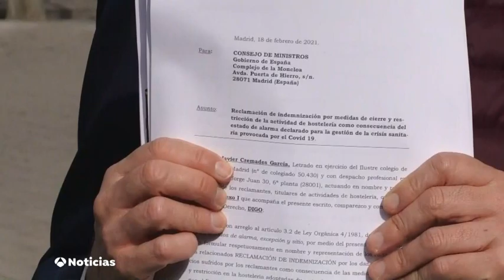Los hosteleros de Toledo escenifican su propio cementerio | Antena 3 Noticias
Los hosteleros de Toledo recrean su cementerio ahogados por las deudas.

Emitido el 18 de febrero de 2021 en Antena 3 Noticias.